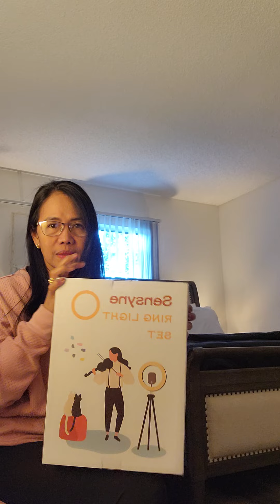unboxing and put together my tripod with RING LIGHT! (Liwanag sa Dilim )todo nato besh 😁